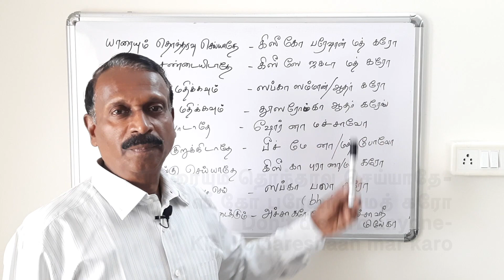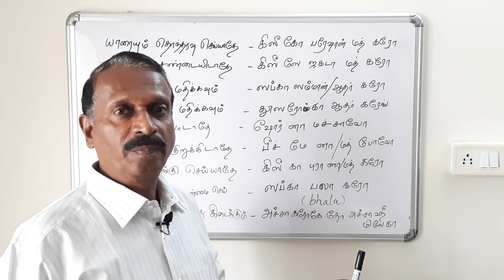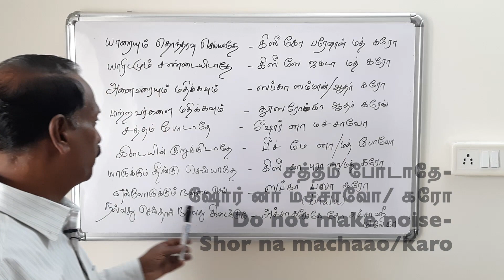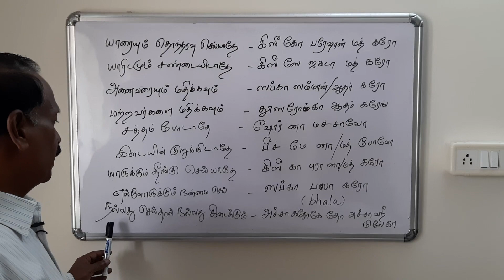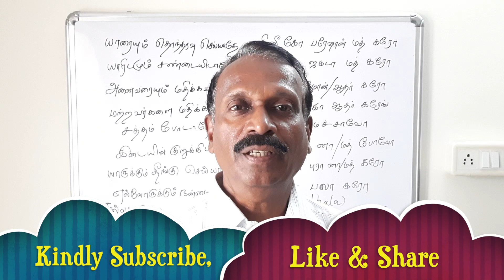Speak Hindi Easily/Kuchh salaah- some advice/எல்லோரையும் மதிக்கவும்- ஸப்கா ஆதர் கரேங்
Daily use words in Hindi 114
Do not disturb anyone- Kisi ko pareshaan mat karo/Do not fight with anyone- Kisi se jhagade mat karo/ Respect everyone- Sabka sammaan karen/ Respect others- Doosron ka sammaan karen/ Do not make noise- Shor mat karo/ Do not interrupt- Beech me na bolo/Do no harm anyone- Kisi ko nuksaan na pahunchaayen/Do good to all- Sabka bhala karo/etc...